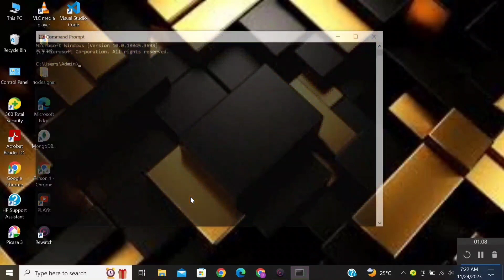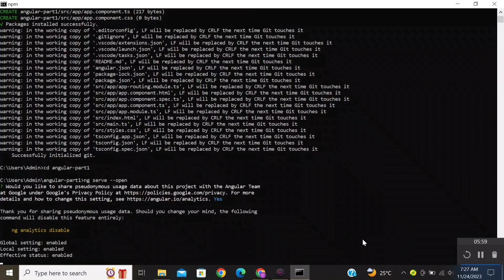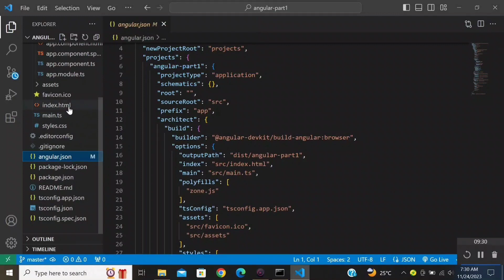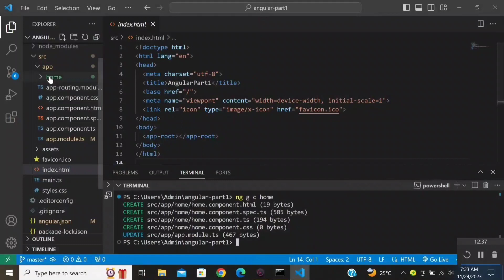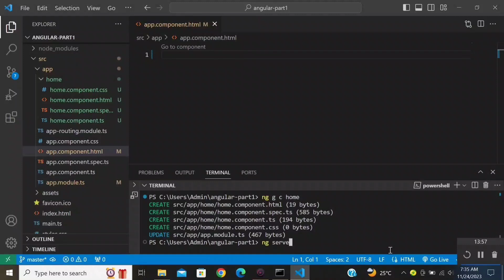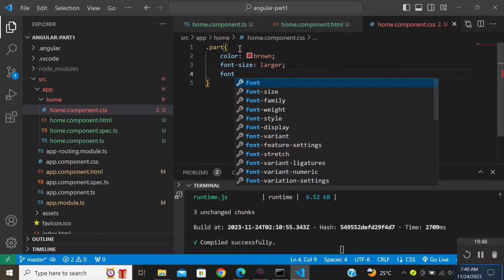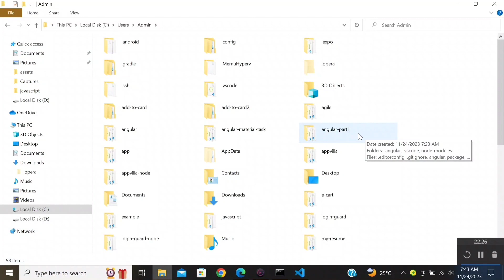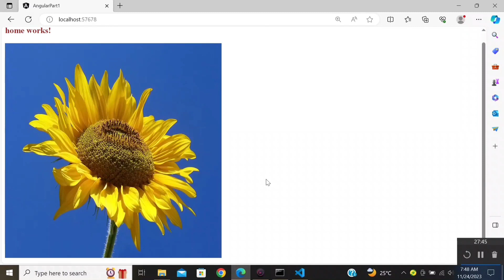Angular Tutorial Part-1 Tamil | Create CLI and Component | How angular works | Angular workflow.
Coding Playlist:  It creates videos on programming languages, computer science, and coding interview questions, among others.